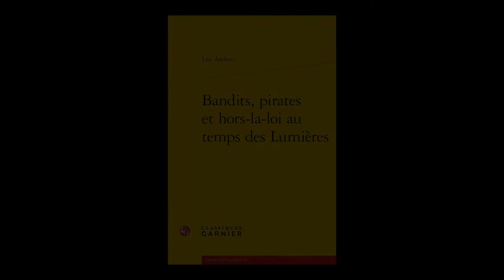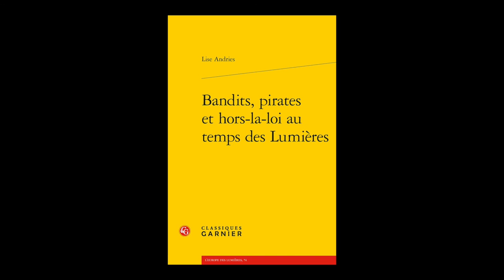Lise Andries - Bandits, pirates et hors-la-loi au temps des Lumières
Lise Andries vous présente son ouvrage "Bandits, pirates et hors-la-loi au temps des Lumières" aux éditions Classiques Garnier.